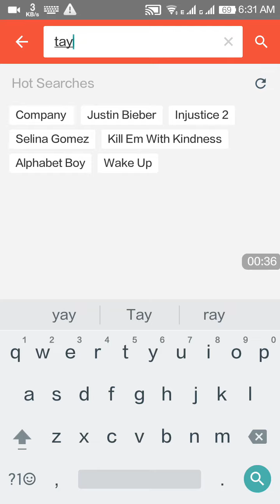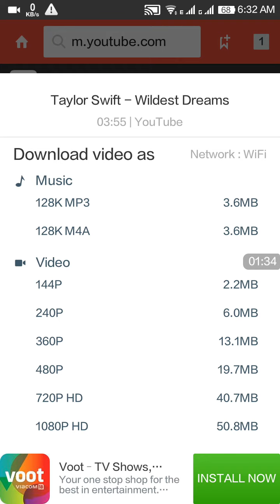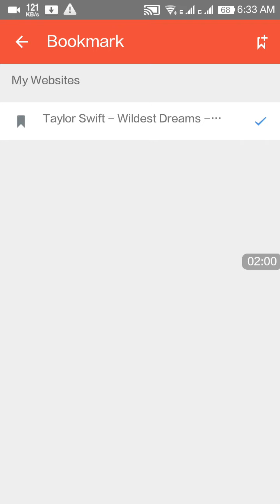How to download a video &audio from YouTube & Facebook &Dailymotion (social media )in telugu